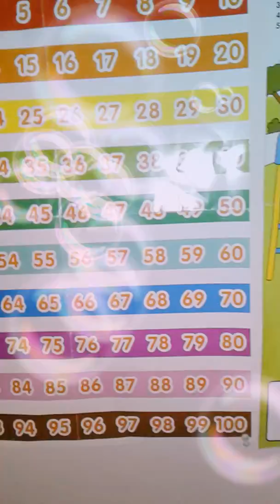Numbers 1-100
ATTENTION:
This content is for general audience. Adults and Children and able to view this video. Thank you. This content is for the general audience. Adults and Children are able to view this content. Thank you Please SHARE :) Numbers- View English Colorful Numbers
teacher dee dee#KidFriendly
teaching
teacher school
school educator
parent teacher conference
high school teacher
teacher resources
teaching resources
elementary school teacher
elementary school education
teacher education
online teachers
school education
english teacher
teacher to teacher
teacher help
spanish teacher jobs
online teaching
job school teacher
teacher for learning:
teachers for teachers
school and teachers
teacher
the teacher students
students and teachers in
teacher that students
education university
education
college education
course education
it education
educational
business education
higher education
higher education university
college higher education
graduate teaching degree
top education
masters in education
education program
education masters degree
degrees in education
children education
center education
masters in teaching classes
new on education
masters in education law
on education
higher education in universities
the education
learning
learn
linkedin learning
language learning
learning to learn
to learn learning to
to learning how to learn
+course by course
e learning
meaning learning
learn machine learning
udemy
learning to learn with
learn english
course english
learning to learn in
learning panda
learning to learn school
for: learning to learn:
learning how learn
skills learning learn
definition of learning
learning meaning and
a school
school school the
to the school
school service
to +school school
school school
school high school
grade school
student school
school assembly
high school
public schools near me
international school of
high school it
school schools
middle school private school
private schools near me
schools in idaho
private school
school children
schools and schooling
school rankings
high schools students
high high school
elementary schools
how can i help children in need
children charity fund
helping child the
helping children in need
help children in need
for children in need
helping child a
children charity
child organization
children give
save this child
help the children
help a child
charity organization for children
the children us
help kids in need
save a child
organizations that help kids
save the children fund
save the children
save the children organization
save the child
child charities
how to help kids in need
children helping children
parenting
child safety
families children child
child your
parent
your child have
help children about
their child
to your child
help a kid
child from my
from child child
my child need
your your child
life with child
your young child with
your child to a
your child through
help their children
your child their
our children their
and your child will
toddler kids
toddler
baby toddler
babies toddler
toddler toys
toddler clothes
baby for toddler
baby to toddler
preschool toddler
toddler learning
parents toddler:
toddler parents to
toys for children
cheap toddlers toys
how to toddler
kids clothes
toddler tips
child toy
kids clothing store
little toddler
toddler care
about kids toys
girl toddler years
preschool program
preschool
child preschools
school preschool
preschools learning
preschool play
find preschool
learning pre school
children preschool
preschool in
pre school nursery
preschool schools
preschool school near me
infant preschool
nursery school
pre school
nursery school children
pre schools in
education preschools
preschool near me
preschool nursery school
kindergarten nursery school
preschool and kindergarten
best preschool
private preschool
where elementary school
elementary school in
school elementary
elementry school
elementary elementary
hudson elementary school
private elementary school
grade schools
montessori elementary schools
elementary new
elementary & middle school
elementary school new
hill elementary school
middle elementary
elementary staff
hill elementary
elementary charter school
john elementary
elementary yearbook
elmetery school
elementary scool
school school school Listen Repeat Shadow Practice Speaking English